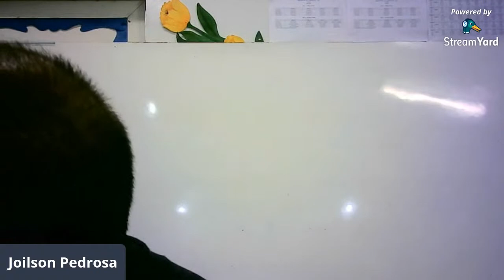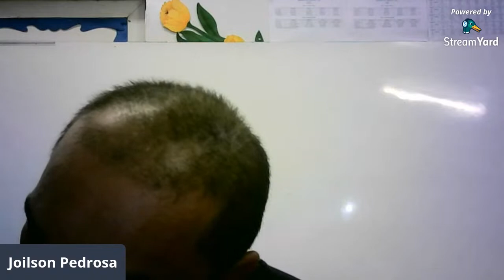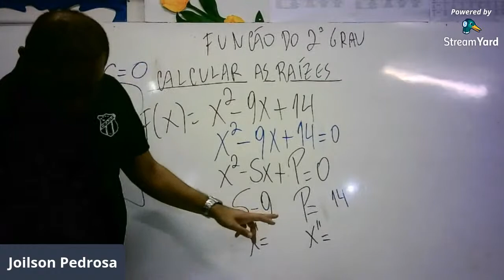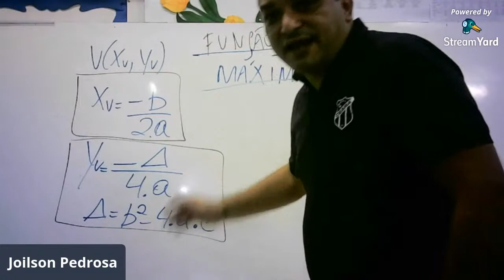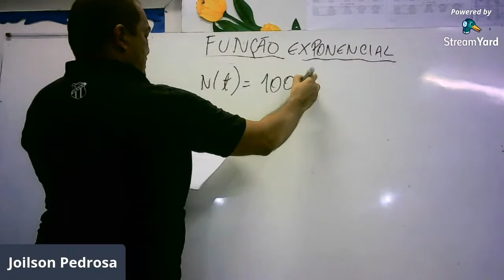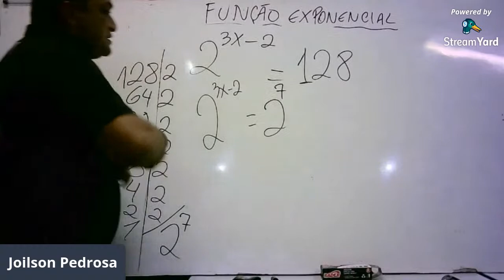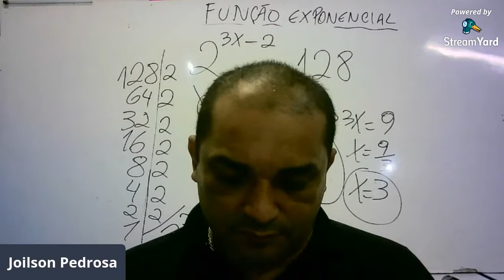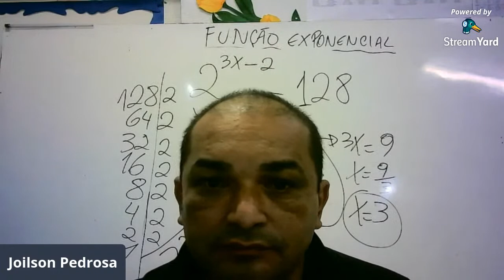Professor Joilson Pedrosa - Matemática -ADM19/RH11/CC05